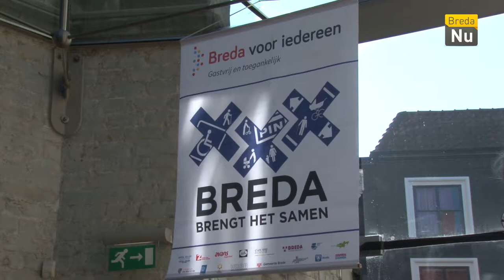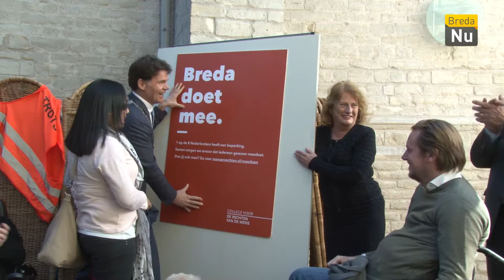Breda in Beeld: Breda Doet Mee!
In de Grote Kerk verzamelden zich burgemeester en wethouders voor de aftrap van de actie Breda Doet Mee. Met dit initiatief werken verschillende Bredase instanties samen om Breda meer toegankelijk te maken voor mensen met een beperking.